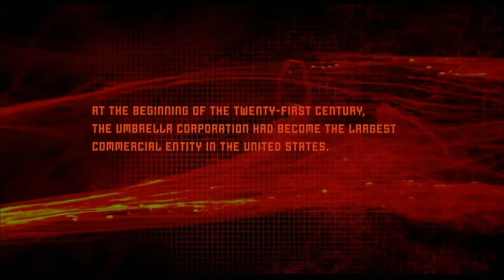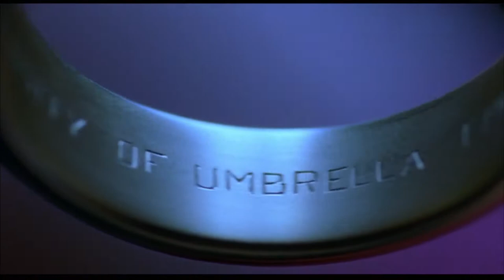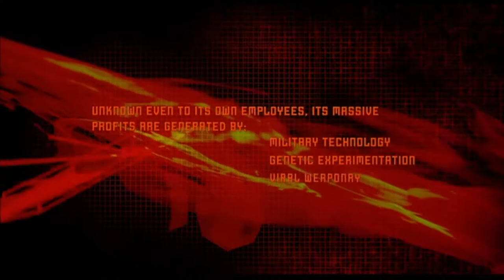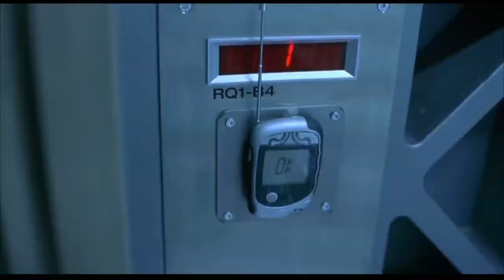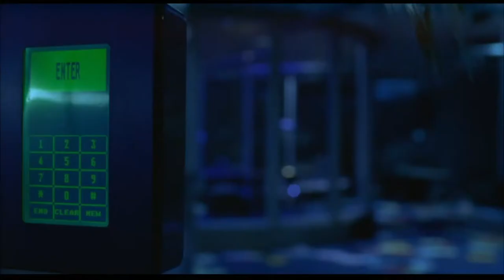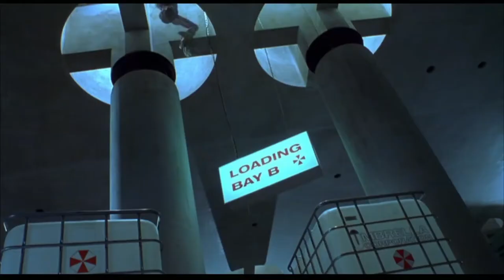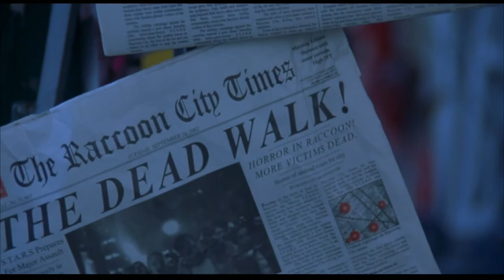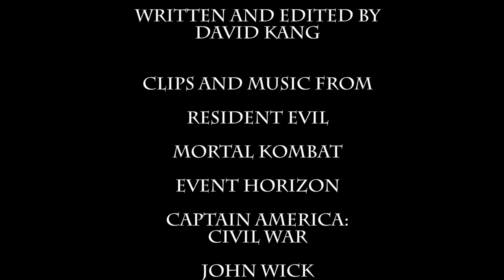Resident Evil (2002) | David Kang Movie Review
The Resident Evil games are making a comeback so I decided to review the live action Resident Evil film series! This is my review of Resident Evil (2002).
This is a reupload. The original review was uploaded about two years ago but I removed due to a scammer giving me thousands of views without my permission and I wanted to upload it in a different channel. I decided to reupload it again on this channel because I wanted to continue reviewing the series on this channel.
Credit: Resident Evil (2002) from Sony Pictures, Legacy Film, and Constantin Film